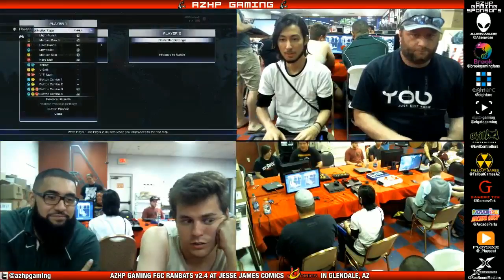Driftwood VS Velociraptor WINNERS FINALS SFV AZHP FGC Ranbats v2.4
Driftwood VS Velociraptor WINNERS FINALS SFV AZHP FGC Ranbats v2.4 -- Watch live